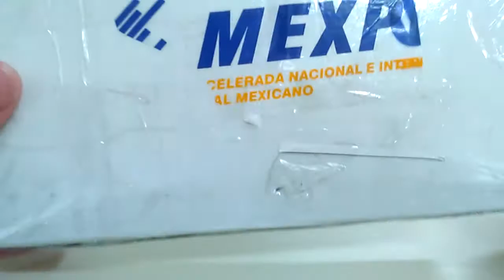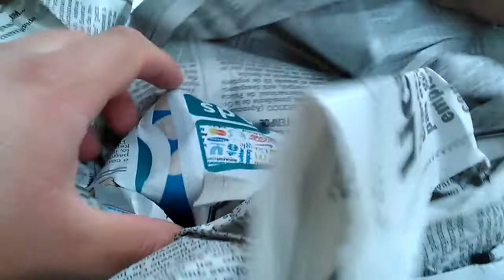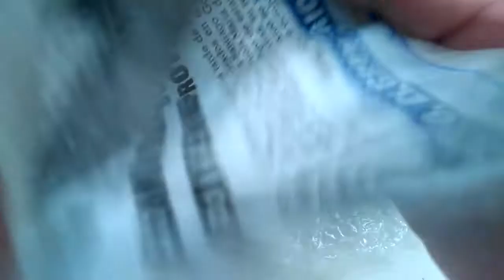LLEGA PAQUETE A MONSTER CUSTOM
QUE TAL AMIGOS LLEGAN LOS NUEVOS CAMIONES PARA EL TRABAJO DE LOS VIERNES

SALUDOS AMIGOS